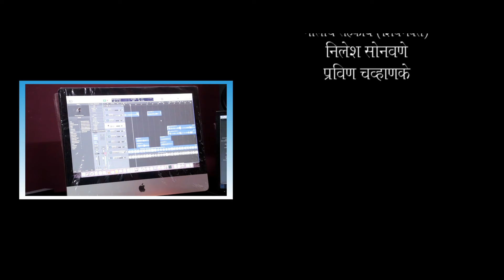Chati Phadun Paay Madhi Shivray Hay - Shivaji Maharaj New Songs 2022 | Pravin Ambekar DJ Remix Song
Presenting Superhit Marathi Songs 2022 "Chati Phadun Paay Madhi Shivray Hay DJ Remix Marathi Song Inspired from Marathi Manache Raje Shiv Chatrapati Maharaj". Beautifully Sung & Composed by Pravin Ambekar and Lyrics penned by our very talented Pravin Ambekar.

Title - Chati Phadun Paay Madhi Shivray Hay
Singer / Composer / Lyricist - Pravin Ambekar
Chorus - Sushant Gawali, Vishal More
Director/Editing - Gaurav Sanap GS
Special Thanks - Nilesh Sonawane, Pravin Chavanke
Banner Credit - Gaurav Sanap
Copyright - Pravin Ambekar Production

'ज्या राज्यानं स्वतःच्या आयुष्याचं बलिदान या स्वराज्या साठी दिलं, अर जमीन, जुमला, शेती वाडी सारं काही तुमच्याच नावा वरती केलं..'

पळशे गावातील मान बिंदू छत्रपती शिवस्मारक